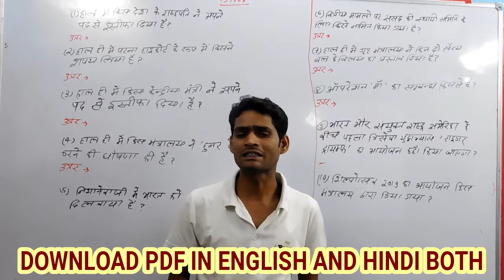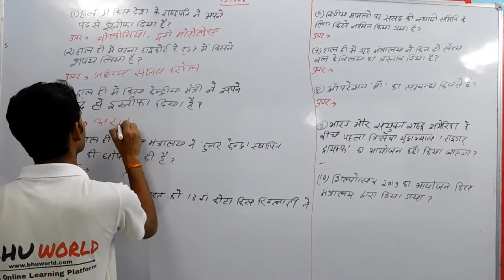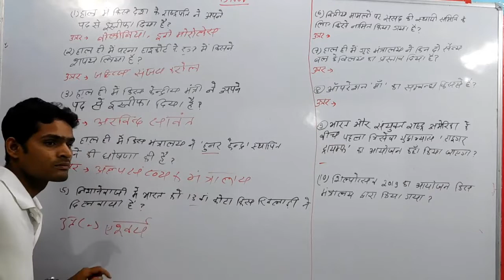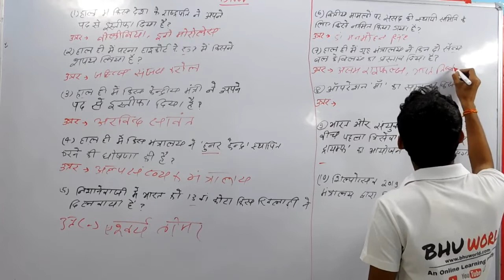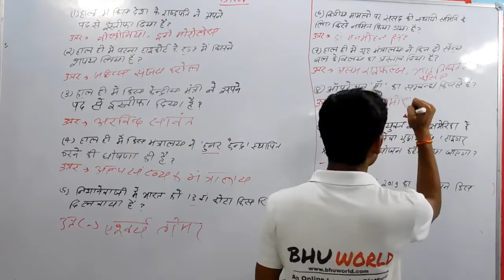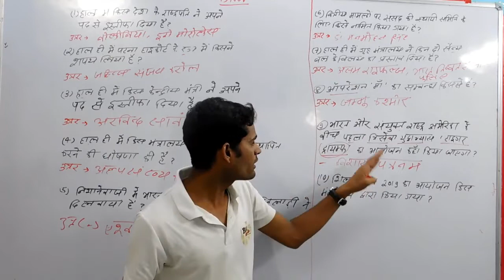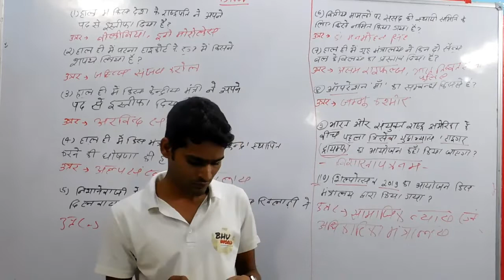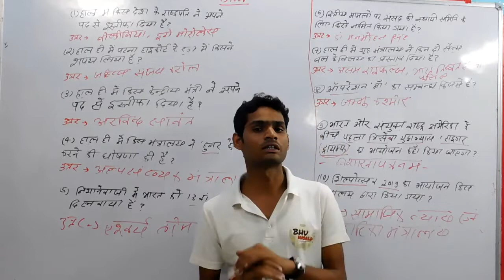CURRENT AFFAIRS 13 NOV | DOWNLOAD PDF IN ENGLISH AND HINDI BOTH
DOWNLOAD PDF IN ENGLISH AND HINDI BOTH

नमस्कार

इसके अलावा BA LLB , LLB  एवं CHS जैसे कोर्स की भी क्लास जल्द शुरू की जाएगी । इसके अतिरिक्त अन्य किसी भी विषयों के लिए क्लास स्टार्ट होने की संभावना नहीं है ।

हमारी पहली बैच फूल हो चुकी है और अब दूसरे बैच में ही एडमिशन मिलेगा जिसके संबंधित अधिक जानकारी के लिए इस वीडियो को देखें

Regards

BHU WORLD